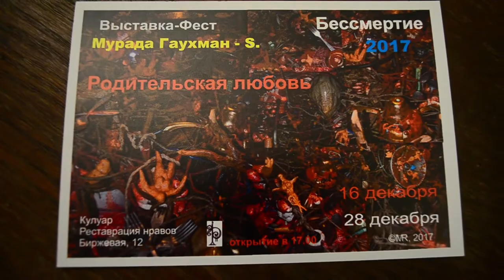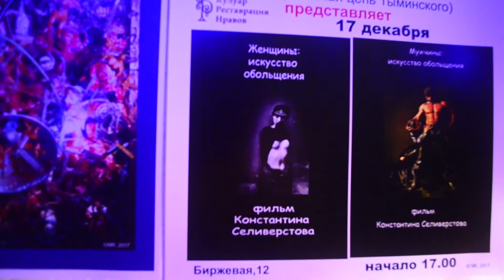Открытие выставки Мурада Гаухмана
Вступительное слово - философ Александр Секацкий.
Выставка Мурада Гаухмана "Бессмертие. Родительская любовь". Санкт-Петербург, 15-28 декабря 2017 г. Кулуар "Реставрация нравов". (В.О., Биржевая линия, 12)